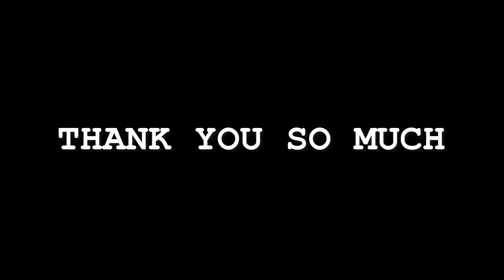Jade LeMac - Meet You in Hell | Karaoke Instrumental